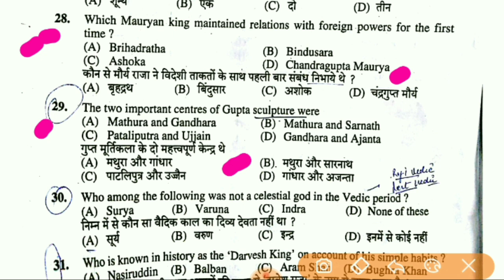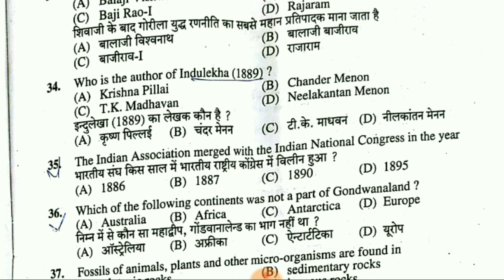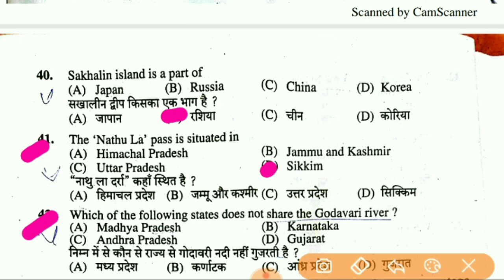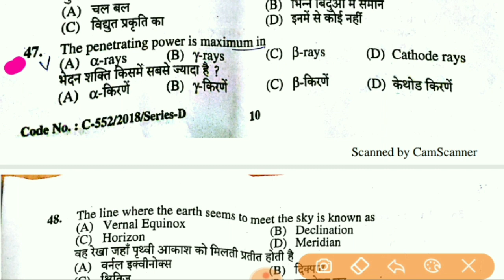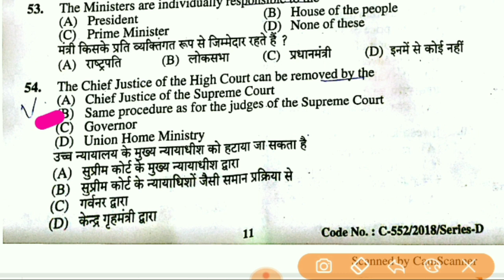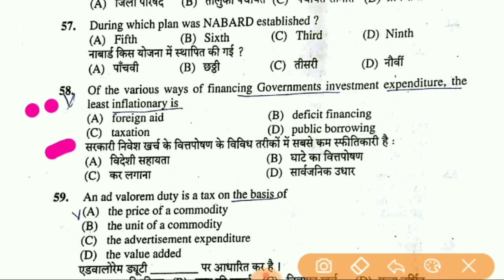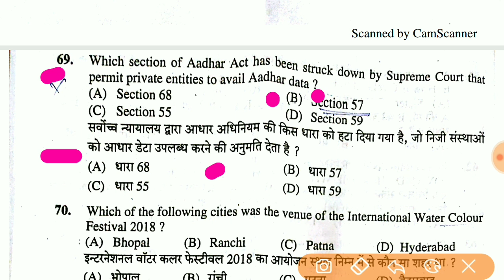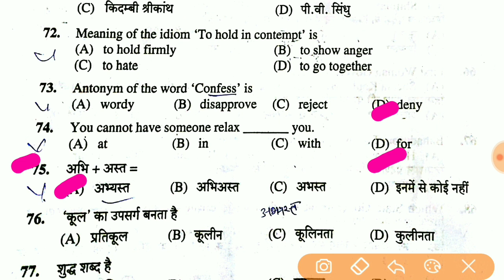HPPSC JE CIVIL POST CODE 695-GK section